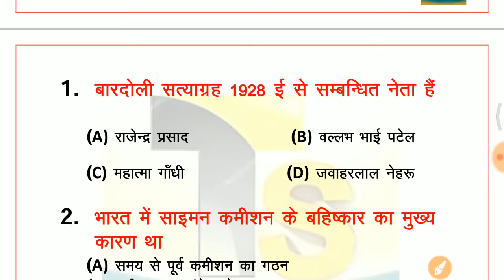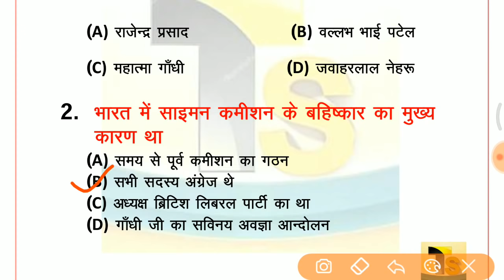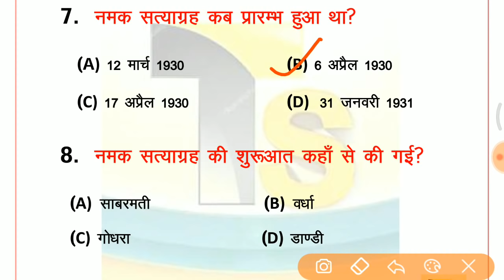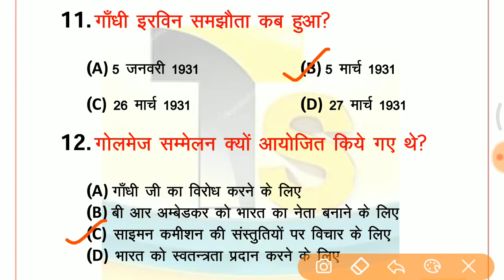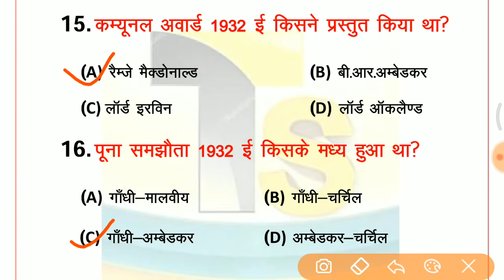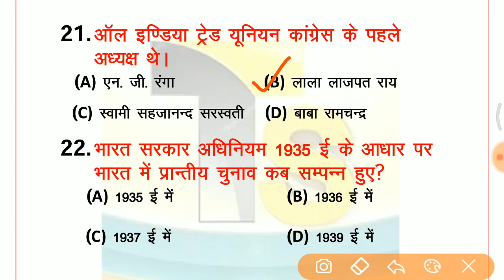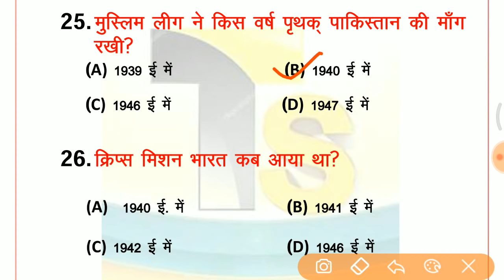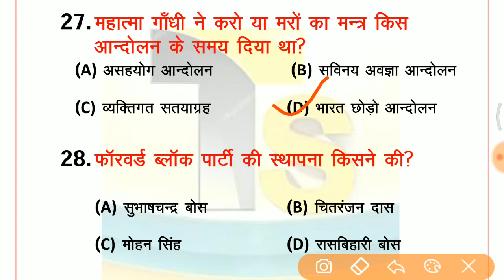GK history top gk vv.imp 28 history questions For IB, RPF, SSC GD..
Indian Polity
, Indian Constitution,
Indian Polity & Constitution MCQ,
 Polity Science,
Polity General Knowledge,
Polity GK,
 polity,
polity lecture for ias,
polity questions,
 polity quiz,
polity test,
भारतीय राजव्यवस्था,
 SI Gk/Gs,
 Rpf math,
Rpf English,